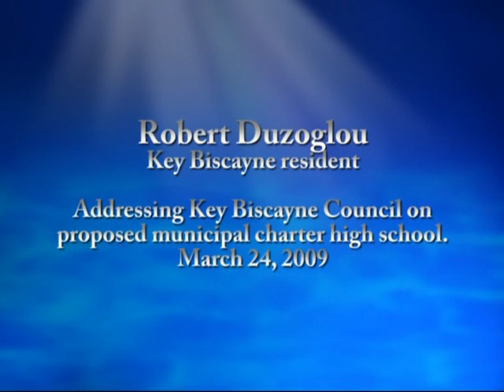Robert Duzoglou, resident, addresses Council in support of proposed school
March 24, 2009. Key Biscayne resident Robert Duzoglou addresses Council supporting to evaluate proposed municipal charter high school which would serve 3,400 residents under the age of 19 - over 800 of then in high school age - without the choice of attending a high school within their community.